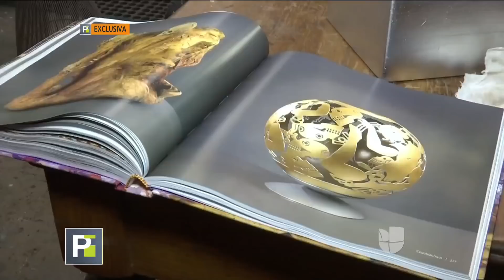Polémica en México por esta escultura que para muchos es considerada un sacrilegio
La escultura, colocada en una de las principales calles de Guadalajara, generó opiniones encontradas entre dos cardenales. La figura fusiona la imagen de la Virgen de Guadalupe con una diosa azteca. El autor de la obra responde a la polémica.